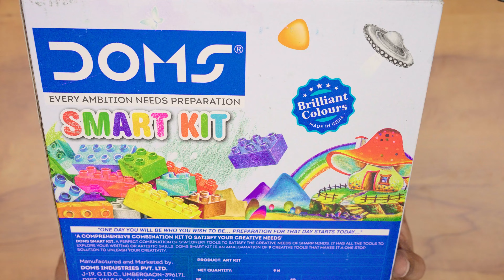Is Doms Smart Kit really smart